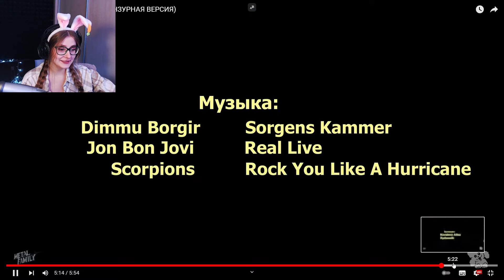Metal family Сезон 1 Серия 5 \ Реакция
Прочитал?
Штраф сердечко! 💟💗